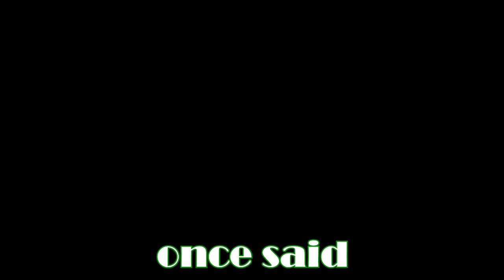Attempting the Psychotic| TF2 MVM Class Wars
after one month in development its finally here done and completed and man it was Hell but is done for all to enjoy.
Thumbnail by:  Chloe